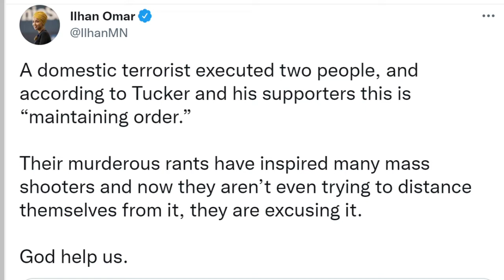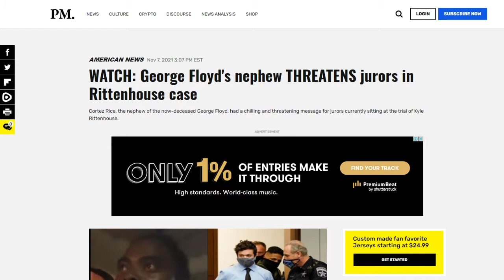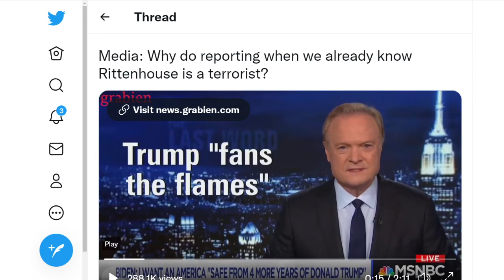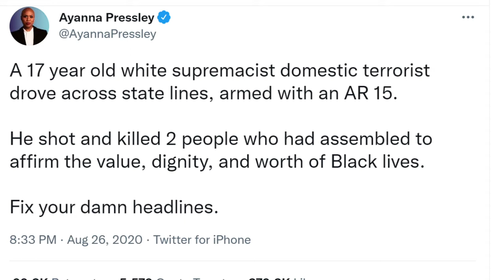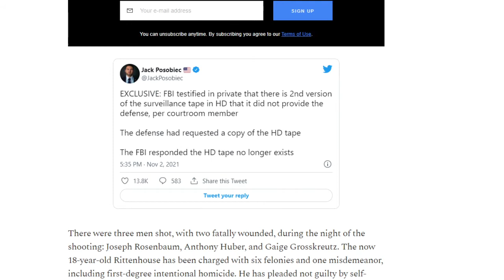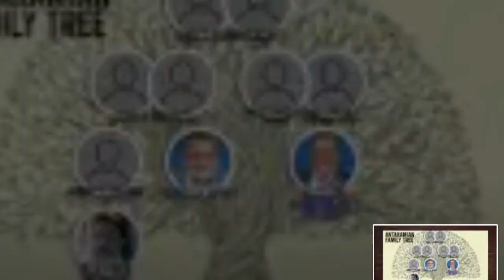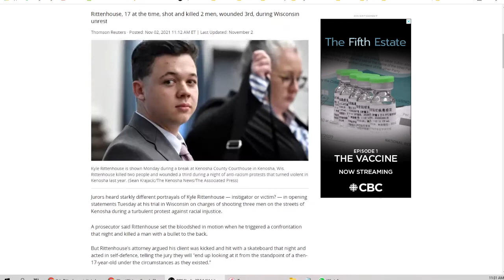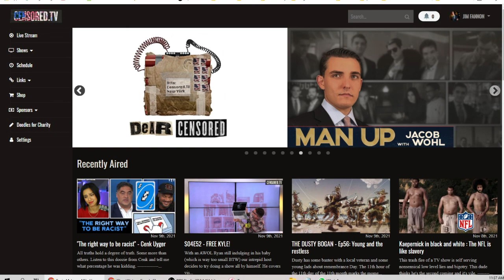Kyle Rittenhouse did nothing wrong. Trial and Media Manipulation.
The Jim Fannon Show: Kyle Rittenhouse did nothing wrong. Trial and Media Manipulation.

Normally I would do many of these bits in one show. I'm dialing it back a bit.